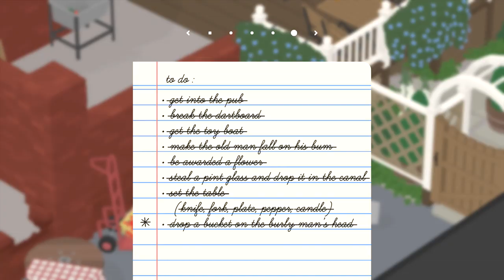Untitled Goose Game - 07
Geese are terrifying. Watch as we show the world exactly why in Untitled Goose Game.